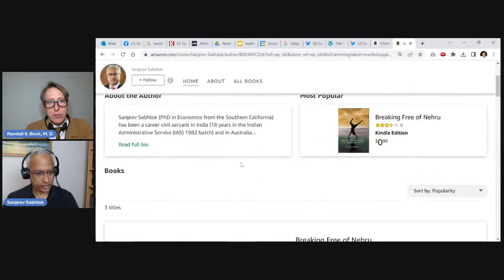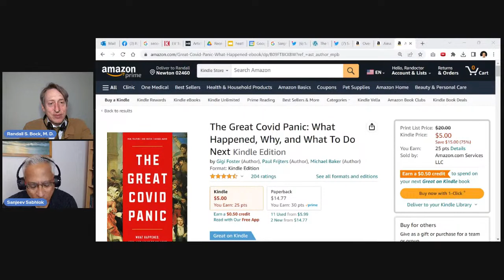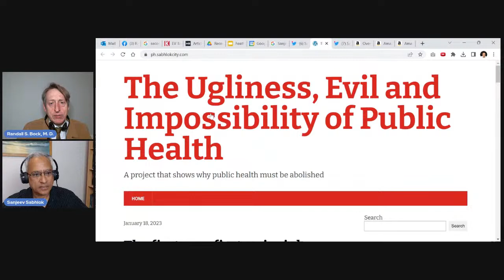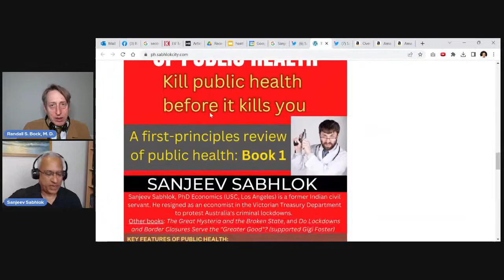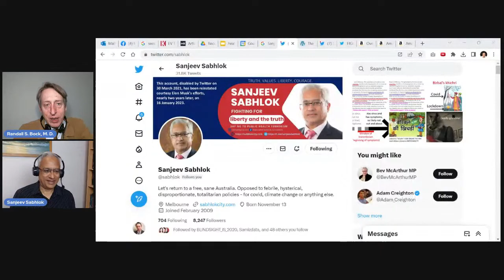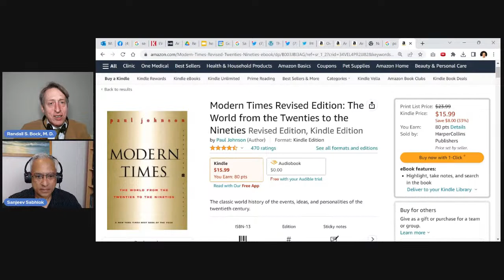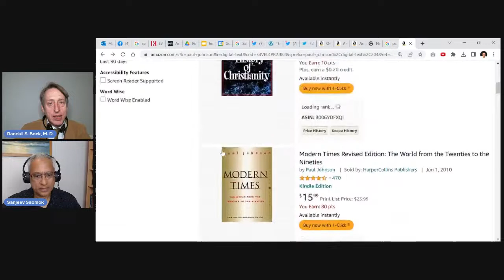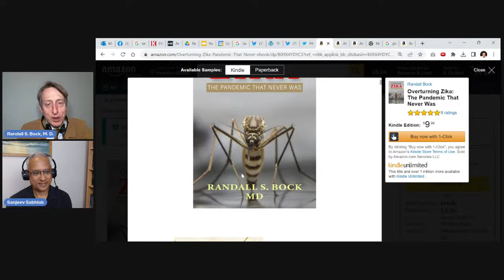Sanjeev Sabhlok: The Great Hysteria and The Broken State; Thoughts on economics and liberty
Sanjeev Sabhlok is an Indian/ Australian economist, author, and public policy expert. His book, "The Great Hysteria and The Broken State," explores the effects of the COVID-19 pandemic on government policies and individual liberties. Sabhlok argues that the government response to the pandemic has been disproportionate and has led to a significant erosion of personal freedoms and economic opportunities.

Sabhlok advocates for free-market principles and individual rights as the solution to the economic and social challenges facing India and the world. He believes that government intervention in the economy and society has resulted in a broken state, which is inefficient, corrupt, and unable to deliver basic services to its citizens.

In his book, Sabhlok argues that the COVID-19 pandemic has exposed the limitations of government intervention in healthcare and the economy. He suggests that the best way to deal with the pandemic is to allow individuals and businesses to make their own decisions based on their risk assessments and capabilities.

Sabhlok provides a thought-provoking critique of government policies and their impact on personal liberties and economic growth. It presents a compelling argument for the importance of free-market principles and individual rights in creating a prosperous and just society.